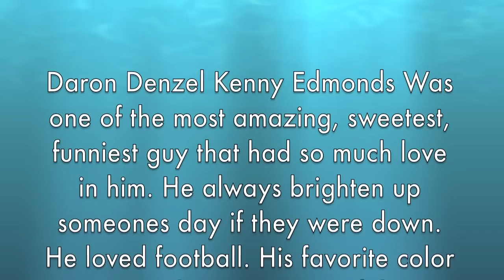Rest In Peace Baby (Daron Edmonds)